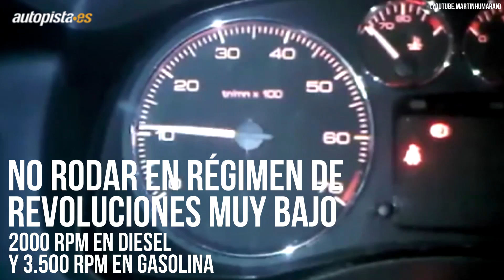Cómo hacer el rodaje de tu coche, primera parte | Autopista.es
Te mostramos una serie de medidas y consejos para cuidar tu coche en los primeros 2.500 kilómetros y así alargar su vida útil.